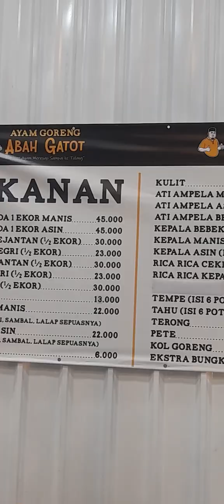ALHAMDULILLAH KUMPUL BERSAMA DIABAH GATOT JL.SRIWIJAYA SEMARANG MENUNYA MURAH2